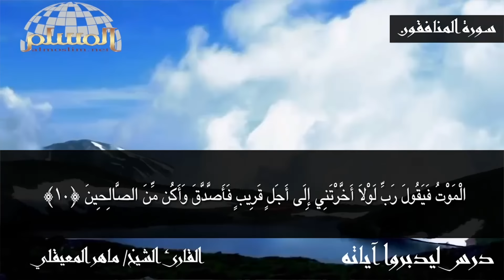درس ليدبروا آياته 66 | وقفات تدبرية مع سورة المنافقون الجزء 1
لفضيلة الشيخ أ.د. ناصر بن سليمان العمر حفظه الله